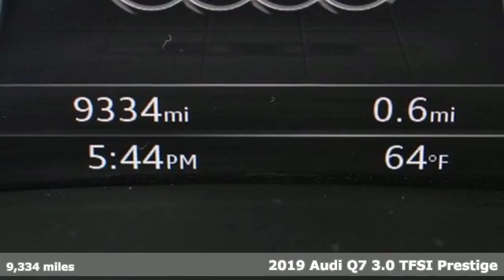Used 2019 Audi Q7 Atlanta Alpharetta, GA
Year: 2019
Make: Audi
Model: Q7
Trim: 3.0T Prestige
Engine: 3.0L TFSI V6 DOHC
Transmission: 8-Speed Automatic with Tiptronic
Color: Gray
Interior: Black
Mileage: 9334
Stock #: LR16716
VIN: WA1VAAF7XKD028021
One owner Audi Certified $77,740 original MSRP 2019 Audi Q7 3.0T Prestige quattro configured in a sleek Samurai Gray Metallic over Black leather interior with heated and cooled seats. This Q7 has passed our Audi Certified inspection process and offers a luxurious German SUV with great space and technology including adaptive cruise, air suspension, lane assist, heads-up display and much much more. brbrbrbrbr*19 speaker 3D Bose Surround Sound Systembr*4-Wheel Steeringbr*4-Zone Automatic Climate Controlbr*Adaptive Chassis Packagebr*Audi Active Lane Assistbr*Audi Adaptive Cruise Control w/Traffic Jam Assistbr*Audi Park Steering Assistbr*Audi Phone Box w/Wireless Chargingbr*Audi Pre Sense Frontbr*Audi Side Assist w/Pre Sense Rearbr*Audi Virtual Cockpitbr*Auto-dimming Rear-View mirrorbr*Black Cloth Headlinerbr*Black Exhaust Tipsbr*Blind spot sensor: Audi side assist warningbr*Audi Pre Sense Brake assistbr*Driver & Passenger Front Seats w/Ventilationbr*Driver Assistance Packagebr*Exterior Parking Camera Rearbr*Fully automatic headlightsbr*Garage door transmitter: HomeLinkbr*Head-Up Displaybr*Heated Auto-Dimming Power Folding Exterior Mirrorsbr*Heated Front Bucket Seatsbr*High-Beam Assistantbr*LED Headlights w/Dynamic Indicatorsbr*Memory seatbr*Multicolor Ambient Interior Lighting Plus Packagebr*Power Closing Doorsbr*Power Liftgatebr*Power moonroofbr*Prestige Packagebr*Audi MMI Navigation Plusbr*Rain sensing wipersbr*Rear Door/Side Windows & Tailgate Sunshadesbr*Titanium-Black Optic Packagebr*Topview Camera Systembr*22" 5-V-Spoke-Design TitaniumbrbrbrbrbrAudi Atlanta is the largest Pre-Owned Audi Dealership in the nation. Our inventory moves extremely quickly. PLEASE BE SURE TO SECURE YOUR APPOINTMENT. All vehicles are subject to sale at any time. As a courtesy to our clients, a partial payment and signed agreement will secure an appropriate window of time to allow for travel to inspect and accept the vehicle.

Address:
5805 Peachtree Boulevard